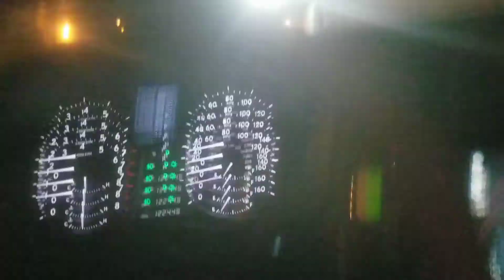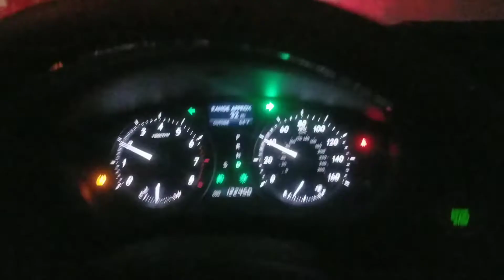Charger Hellcat HOONS / Cops Show Up!